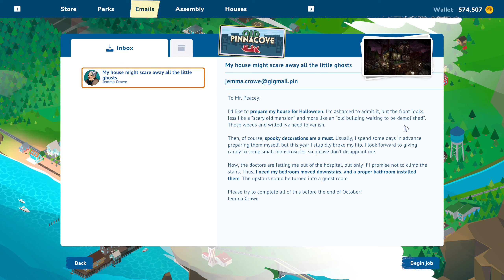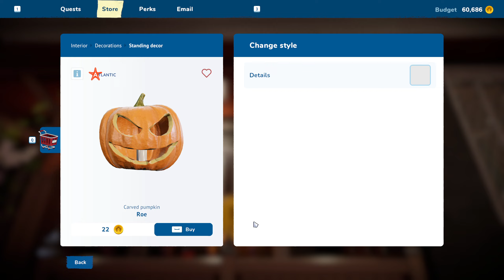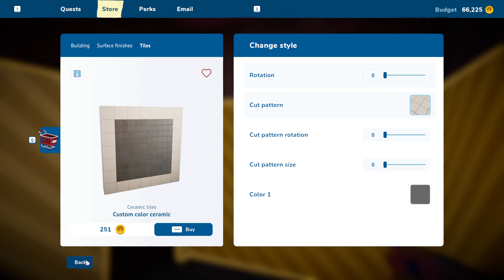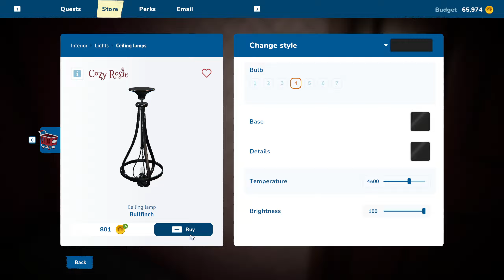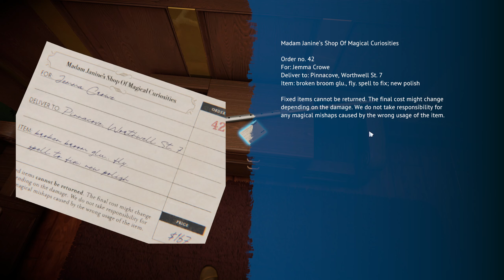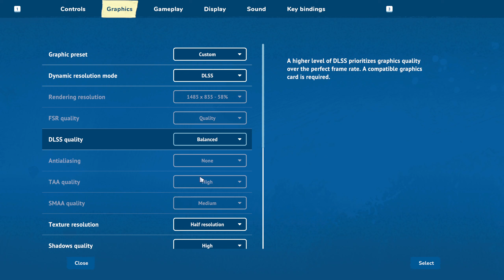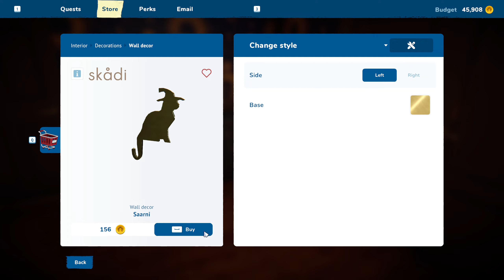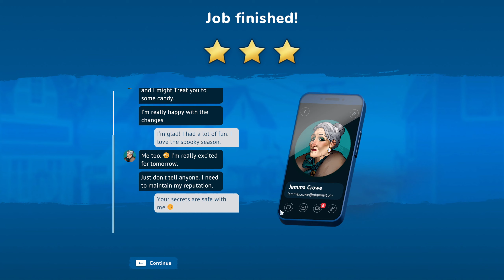House Flipper 2 Gameplay - My House Might Scare Away All The Little Ghosts Job (No Commentary)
House Flipper 2 Gameplay - My House Might Scare Away All The Little Ghosts Job